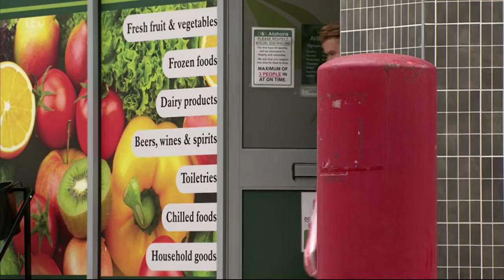Adam Barlow 12th August 2020 part 2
All rights to this video go to ITV studios.